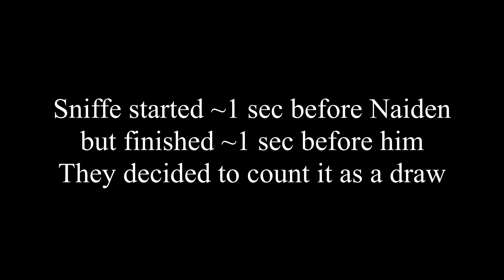Naiden vs Sniffe - Monstrum Invitational